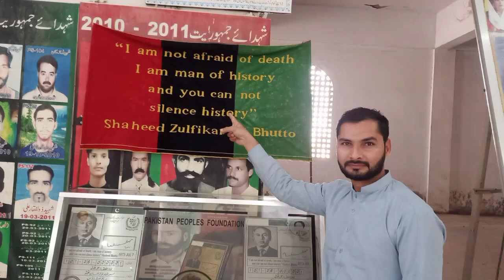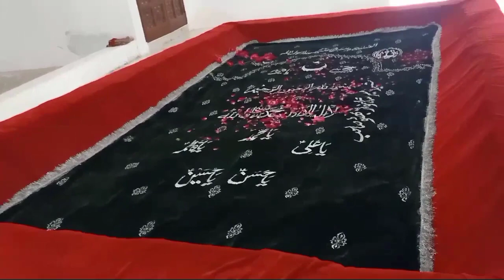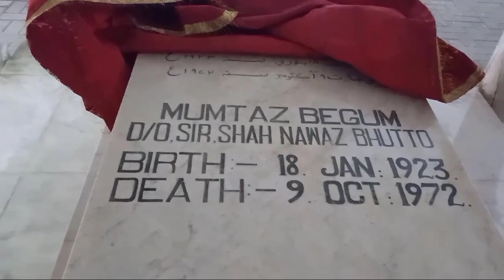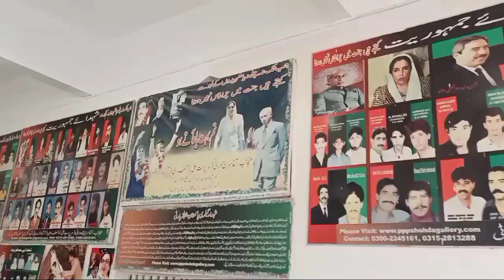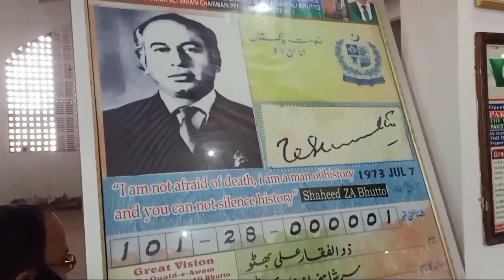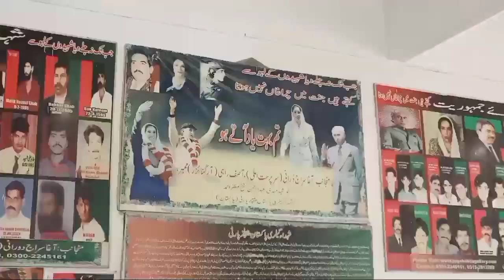Ghari Khuda Bakhsh | Shaheed Zulfikar Ali Bhutto Grave | Shaheed Benazir Bhutto Grave | Larkana 2023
Garhi Khuda Bakhsh is a village in Ratodero Taluka near Naudero, in Larkana District of Sindh province, Pakistan. It is notable for containing the family graveyard of the Bhutto family and for being the burial place of Shaheed Zulfiqar Ali Bhutto , Shaheed Mir Murtaza Bhutto, Shaheed Shahnawaz Bhutto and Shaheed Muhtarma Benazir Bhutto, in the mausoleum. It was founded by Khuda Bakhsh Khan Bhutto